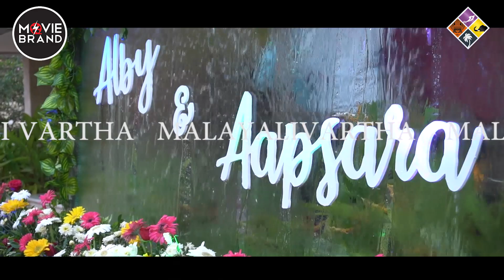Apsara I രണ്ടാംകെട്ട് പൊളിച്ച് അപ്സരയുടെ ആ മാസ്സ് ഡയലോഗ്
സാന്ത്വനത്തിലെ ജയന്തിയായി മലയാളികളുടെ പ്രിയങ്കരിയായ താരം അപ്സരയുടെ വിവാഹ റിസപ്‌ഷൻ വീഡിയോ കാണാം.